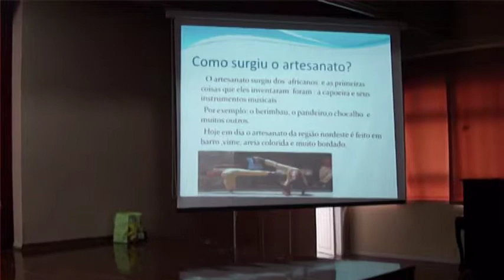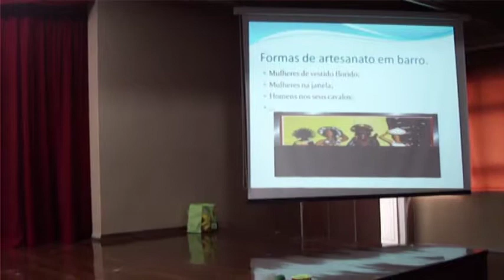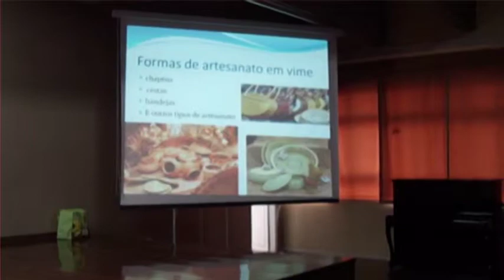5ºs anos e o folclore 3